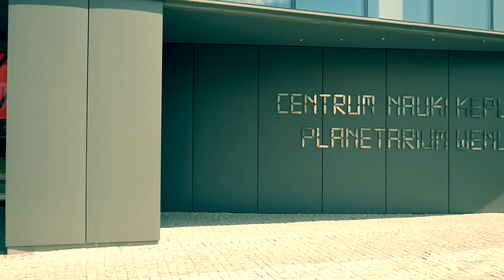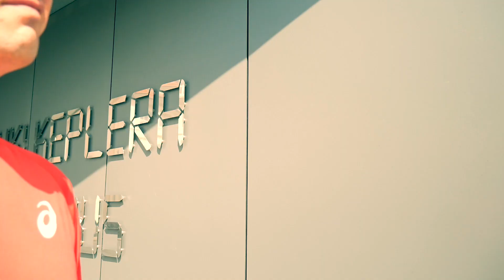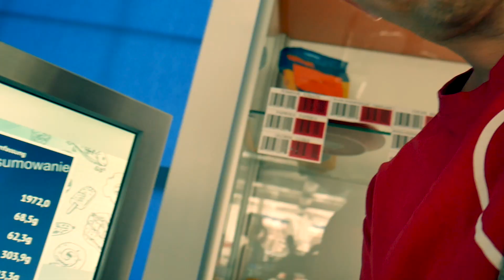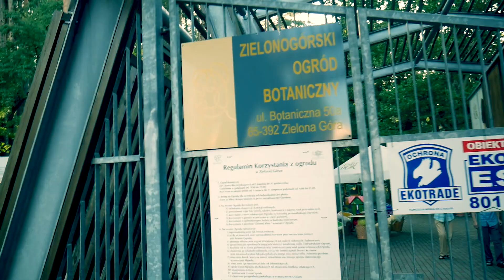ZIELONA GÓRA - zwiedzanie z bieganiem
Pojechaliśmy do Zielonej Góry pobiegać i uczyć się czytać mapę, bo to umiejętność konieczna w czasie biegów na orientację.